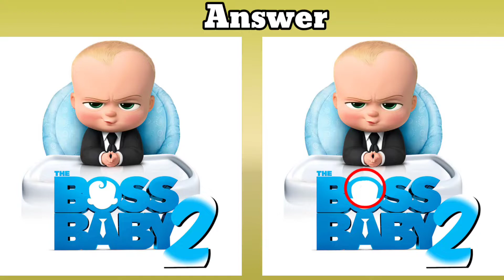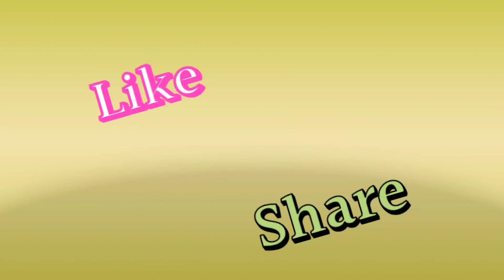Boss Baby 2 - Hard Find The Difference||100%Fail | Spot The Difference Ep - 26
If You Like to Japanese picture puzzle, find 3 differences, Spot The Difference, Find The Difference, Brainteaser, differences in pictures, quiz, Brain training, challenge, fun, find the difference in pictures, find differences in two pictures, find difference hard type Video, Then Subscribe This Channel.